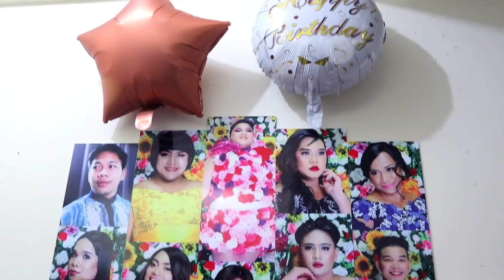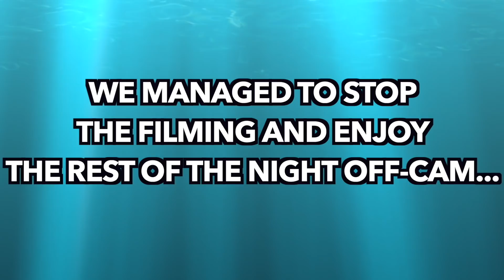ANG BONGGANG DEBUT CELEBRATION NI BEBANG! (PASABOG!!!)